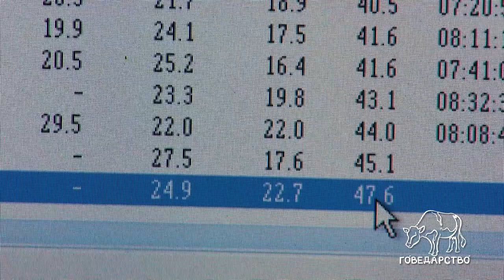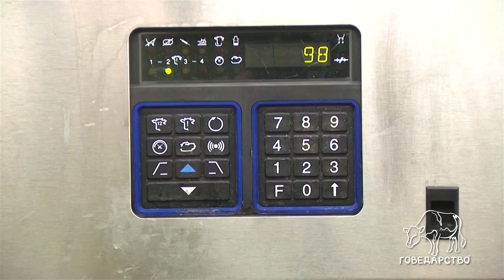Govedarstvo ep. 13 12.06.2023. Proizvodnja mleka kroz uzgoj rase goveda holštajn u slobodnom sistemu